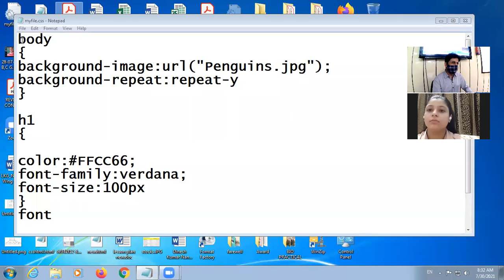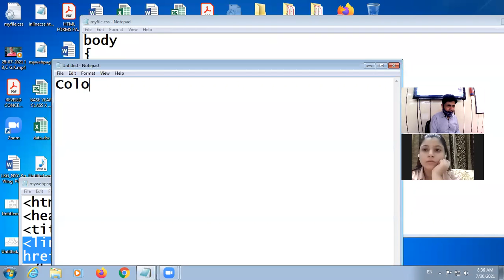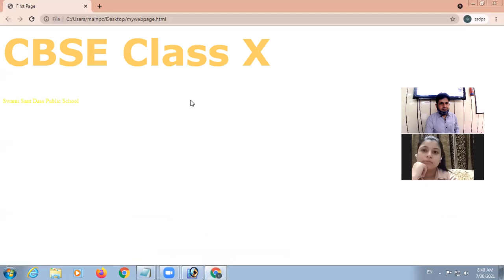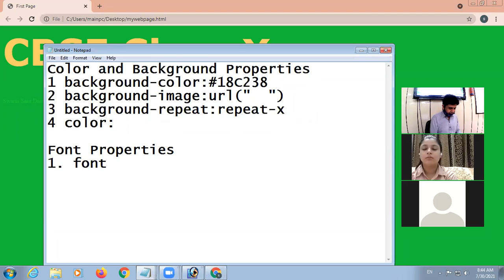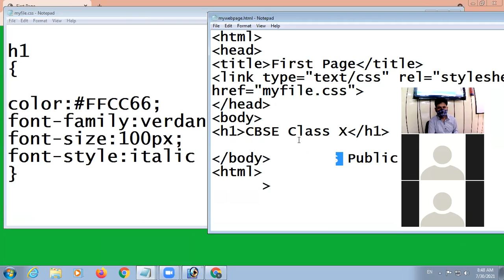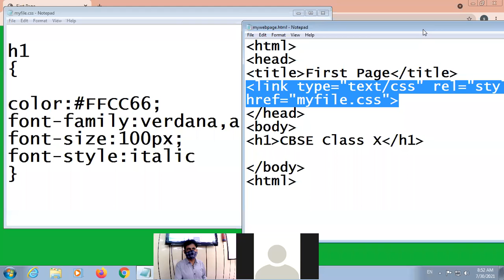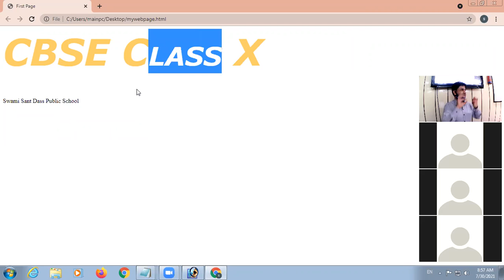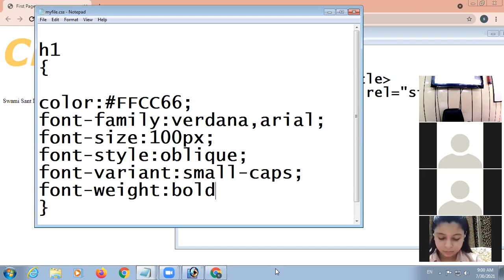30 07 2021 Class X B Computer Applications